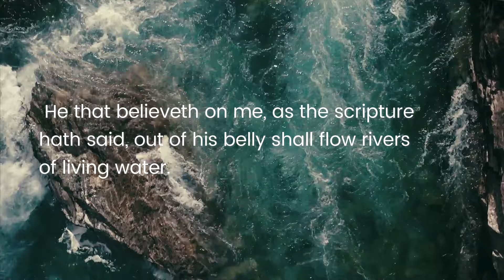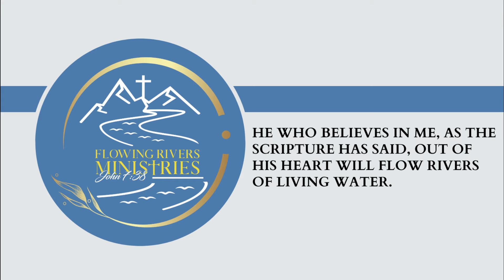Keep on Walking